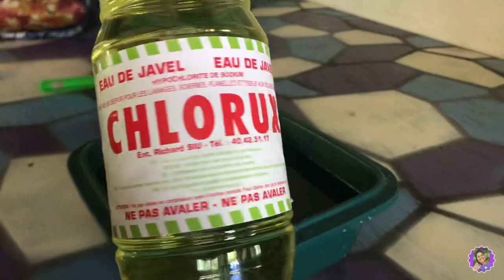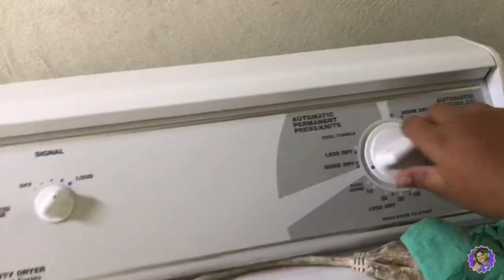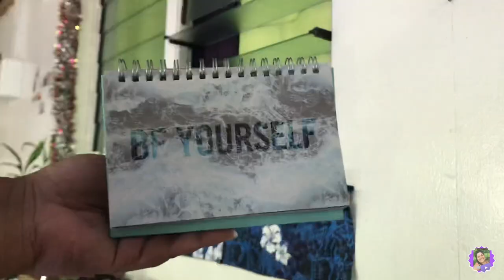VLOG EXCLUSIF DE MÉNAGE // Hau DAILY LIFE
Ia Ora Na les cocos 🥥

Aujourd’hui j’ai fais un VLOG EXCLUSIVEMENT sur le ménage car depuis quelques temps je ne me sens pas bien et je pense qu’un grand ménage va juste faire du bien à mon etre et j’avais envie de vous le partager! J’espère que mes VLOG de nettoyage vous encourage à faire le votre! Aller! Encourageons nous ensemble!

Petit infos sur moi:
Je m’appelle Hau TAPU, j’ai 22 ans je suis de TAHITI 🌴 je suis en couple depuis 3 ans avec une fille et je suis passionné de Makeup! ❤️ Je film mes vidéos et je fais tout avec mon iPhone 7+! On fais avec les moyen du bord!